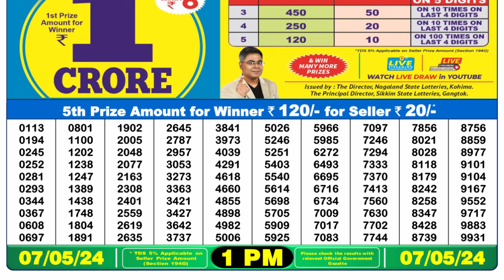🔴Dear Lottery Sambad Live 1pm today 07.05.24 Nagaland State Lottery Result